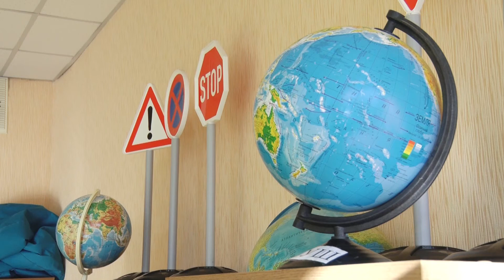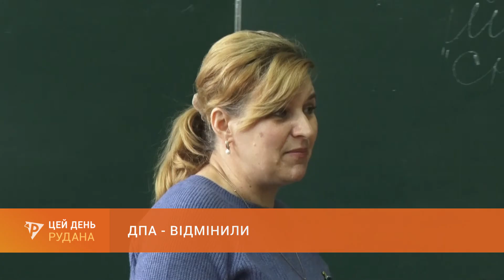ДПА - відмінили: для учнів 4-х та 9-х класів скасували ДПА у цьому навчальному році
Через погіршення епідеміологічної ситуації в країні скасували державну підсумкову атестацію. Вільними від екзаменів будуть учні 4-х та 9-х класів. Як оцінюють таку новину педагоги та діти - дізнаєтеся з сюжету.